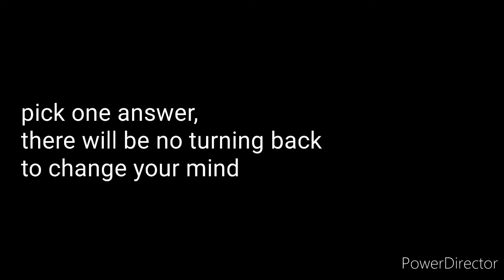[Yustar Gloria] Time to Vote 🗳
Pls watch the video, then pick one vote. there is no turning back to change your vote.
I am planning a farewell to Pat by depending on your vote that depends on the ending. So
Owtreyalp Roplays / Pat

You may find my Gacha Pat in one of my playlist? Click this link

When my 1st Gacha Movie were ready. Am just going to cry later in the future 🥺